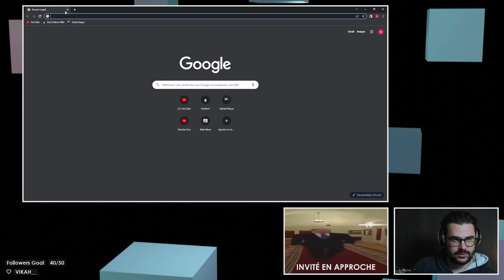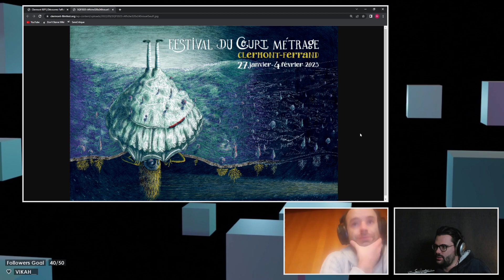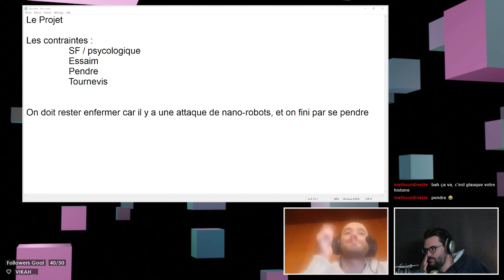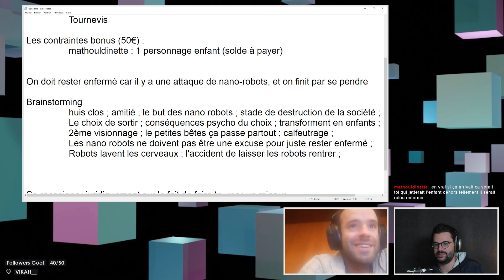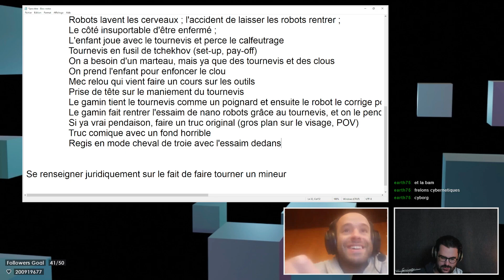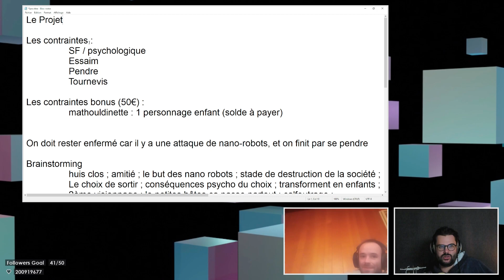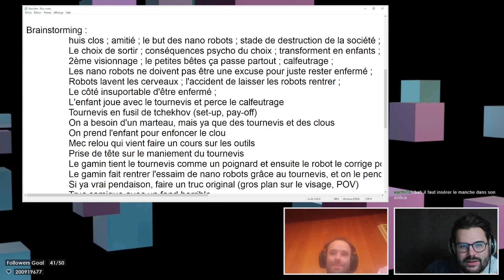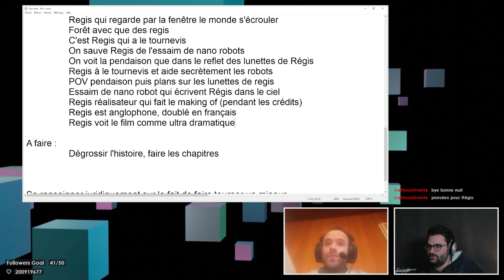ON ÉCRIT UN COURT MÉTRAGE #1 ft. Justin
On va écrire un court métrage et le réaliser !
On à jusqu'au 28 janvier 2023 let's go !
Partie 1 : Les contraintes et le brainstorming

N'hésitez pas à follow pour soutenir la chaine !